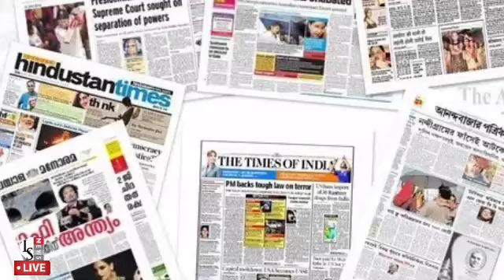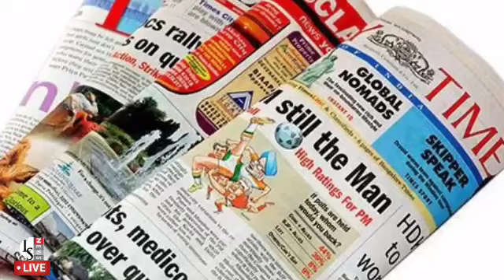अभी अभी पूरे देश में मच गया हड़कंप आई आज की बहुत बुरी खबर / Breaking news#surendra#today_breaking